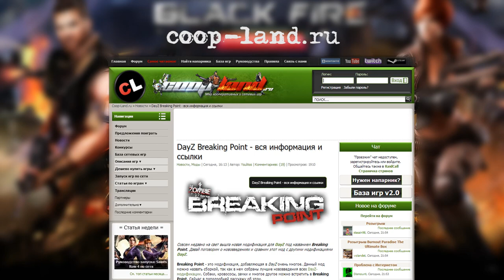PAYDAY 2 - ДЕЛАЕМ ДЕНЬГИ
Как делать деньги с помощью бага на 2 апдейте.
Специально для coop-land.ru